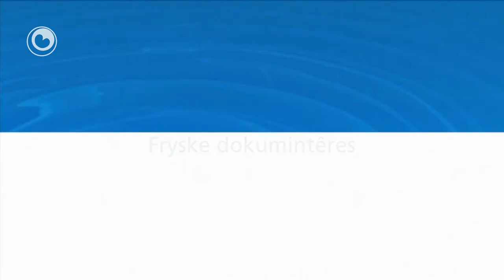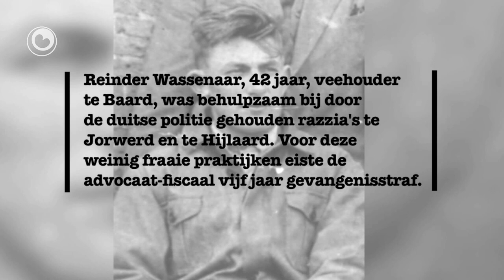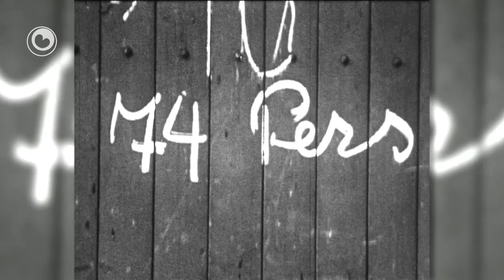Fryslân DOK: It grutte swijen, bern fan in NSB'er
It grutte swijen, bern fan in NSB'er

De Twadde Wrâldoarloch hat net allinne grutte yndruk makke op folwoeksenen, mar ek op bern. Yn de dokumintêre It grutte swijen fertelle bern fan NSB'ers harren ûnderfinings. Oer wat de rol fan harren heit en/of mem yn de oarloch wie, mar ek hoe't sy dêr oant hjoed-de-dei noch altyd ûnder lije.

Nei de oarloch waard der oer it NSB-ferline fan de âlden net mear sprutsen. Bern waarden der faak wol mei pleage, mar koene harren ferhaal nearne kwyt. Dat begjint him faak op lettere leeftiid te wreken. Traumatyske ûnderfinings, lykas de oanhâlding fan heit of it bûtensluten wurde by befrijingsfeesten, komme dan nei boppe. It liedt yn in soad gefallen ta burn-out-ferskynsels en oare psychyske problemen. Bern wrakselje mei de loyaliteit oan harren heit en mem.

Yn dizze dokumintêre prate Benny Holtrop en Jaitsche Wassenaar oer it oarlochsferline fan harren heit en hoe't sy dat noch hieltyd besykje te ferwurkjen. Beide skreaunen der in boek oer. Dy iepenheid soarge foar in breuk yn de kontakten mei bruorren en susters. Foaral omdat it famyljegeheim ynienen op strjitte lei.

De Stichting Werkgroep Herkenning jout al sûnt de jierren tachtich help oan bern en ek bernsbern fan NSB'ers. Bestjoerslid Jeanne Diele fertelt yn de dokumintêre hoe't der noch altyd in grut taboe rêst op it ûnderwerp. Sjoernalist en histoarikus Jack Kooistra jout in antwurd op de fraach wêrom't de NSB anno 2013 noch hieltyd grutte wrok opropt yn de maatskippij. Itjinge ek wer trochwurket op de bern fan NSB'ers.

Stichting Werkgroep Herkenning is in frijwilligersorganisaasje dy't yn 1981 ûntstien is om help te jaan oan (berns)bern fan dy minsken dy't yn de jierren 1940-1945 oan de kant fan de besetter stienen, of de besetter wienen (bern fan Dútske militêren). Dy (berns)bern kinne oant hjoed-de-dei swierrichheden ûnderfine yn harren persoanlike en/of maatskiplike libben as gefolch fan dy eftergrûn. Dy swierrichheden hawwe te krijen mei ûnderfinings dy't yn of nei de oarloch opdien binne. Dy hâlde ferbân mei de (al as net politike) kar fan de âlden of pake's en beppe's en mei de loyaliteits- en identiteitsproblematyk dy't dêr it gefolch fan wêze kin. Benny Holtrop hat oer syn oerlochsjierren in boek skreaun: 'In appel foar ûnderweis'. It oarlochsboek fan Jaitsche Wassenaar hjit 'It pak fan myn heit'.

De wurkgroep is telefoanysk te berikken op de helpline 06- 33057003.